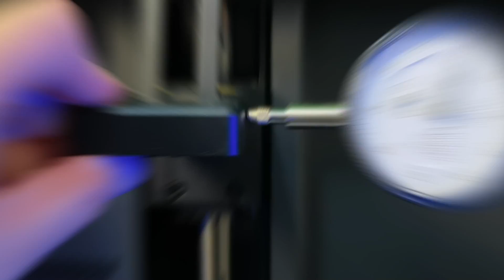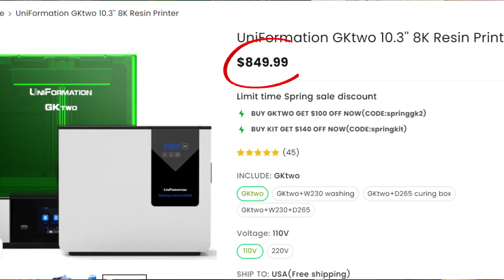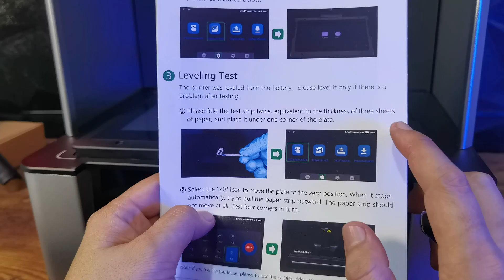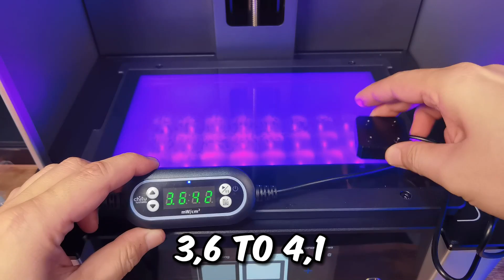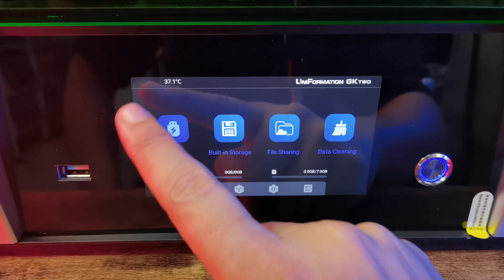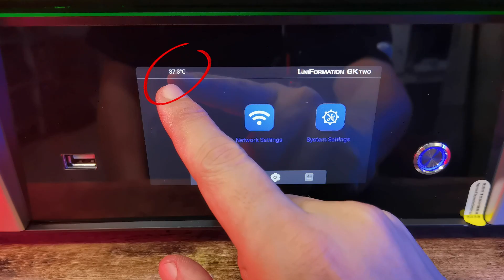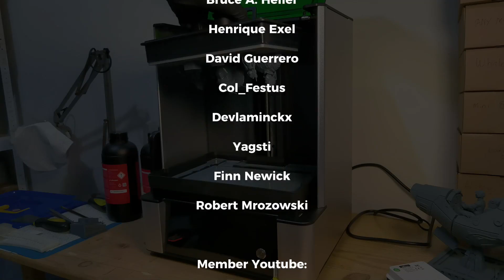UniFormation GKtwo Final Review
IMHO Bad Design
When i first learn about this printer, all i can think of is this printer has bad design.
Because of the single rail design on medium size printer.
But all my tests prove me wrong.

sorry for the silent part when showing the printed models, youtube flag it as copyright , yet the audio i use is from their free copyright library, so i mute the segment.

Phrozen Sonic Mega 8K S

Slice Like a Thunder with CHITUBOX PRO v1.4.0
We will mail the resin to you as soon as possible (customs duty & tax will not be covered by CHITUBOX).
The resin will be random depends on stock, but you can try to request

If you interested to check my other work